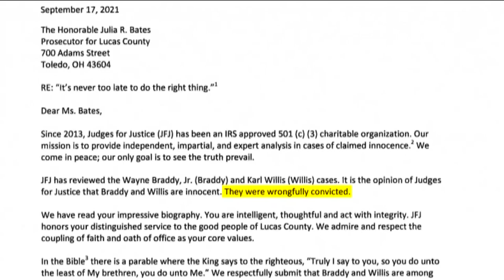WTOL 11 lead investigator Brian Dugger reflects on case of 2 men expected to be freed after 23 years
Karl Willis and Wayne Braddy are expected to be released from prison on March 28 on an Alford plea to lesser charges in a 1998 killing they were arrested for.